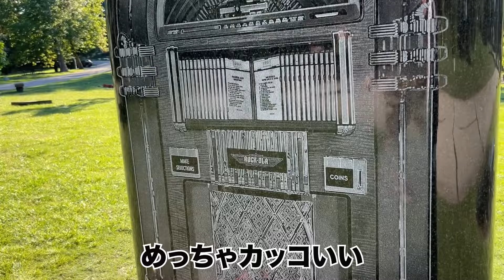ロックンロールの名付け親にご挨拶してきた in Cleveland🇺🇸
🎸毎週月曜日20時配信🎸

・お仕事やお問合せ等はこちらにメールください。

猪狩秀平はHEY-SMITHのギターであり、リーダーであり、ソングライター。
HEY-SMITHは年間130本くらいライブを行う生粋のライブバンド。